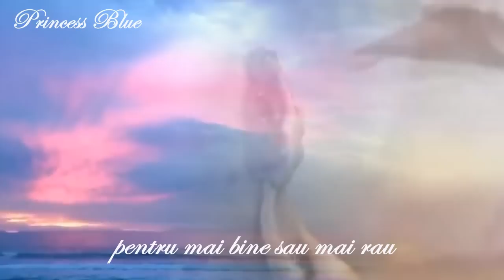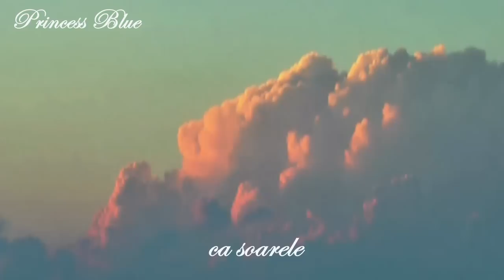Lea Mar Like the sun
Lea Mar is a romanian musician, born in 1995. A voice, a spirit and a smile
the song was rejected for Romanian Eurovision
i hope you will love it!! let me know your opinion

many thanks to Marius Popa who gave me the permission for this video

Music and Lyrics: Marius Popa
Arangement: Gabriel Pindici

A beautiful morning is coming
To end all my struggling nights.
I open the door to all that I can be
And shine... like the sun

(Chorus)

Like the sun (x2)
Praising our lives
'Till the sunset comes

I did all my best to get better
I fought with my fears and with time
But now I am here
Awake and aware that I shine

(Bridge)

To love and to give
To caress and to share.

To help and to build
A brighter new dawn
I'll do my best
Until my own eve

(Chorus)

Praising our lives
'Till the morning comes